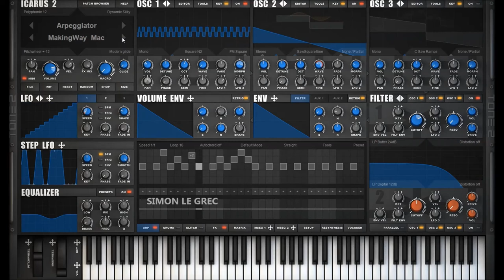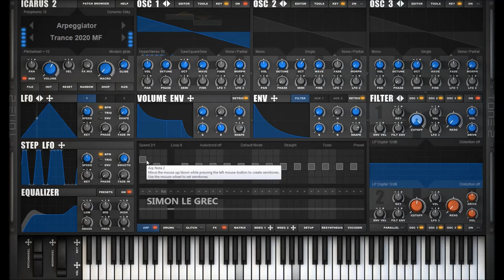Tone2 | Icarus 2 | Arpeggiator Presets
Professional testers from various audio-magazines are convinced that Icarus is an epic synthesizer and a must-have for producers. This workstation is one of the most versatile and mighty synthesizers ever. Icarus2 offers 54 different synthesis methods and provides a gigantic sonic range. The audio engine is not only able to create all classic synthesizer sounds. It can produce a vast range of fresh sounds, which are impossible with other products. The innovative '3D wavetable synthesis', which is exclusive to Icarus, creates a new dimension of sounds with dynamic expression and acoustic movement. Besides that many other unique synthesis-methods are available that can be combined freely.

Icarus comes with the largest collection of filters available within a synthesizer. The audio-engine offers many powerful features like a drum-sequencer, a built-in vocoder, re-synthesis, a glitch-sequencer, the most advanced wavetable-editor available, an extremely mighty oscillator section, MSEGs, ... However, the synth still remains very easy to use. A comfortable interface with drag & drop support gives you instant help, visual feedback and immediate acoustic results.
The award-winning audio engine offers high-end sound quality and extreme flexibility with low demands on your CPU.

Icarus ships with an inspiring collection of 1600 production-ready sounds created by professional designers. A smart patch browser allows you to find the right sound rapidly.